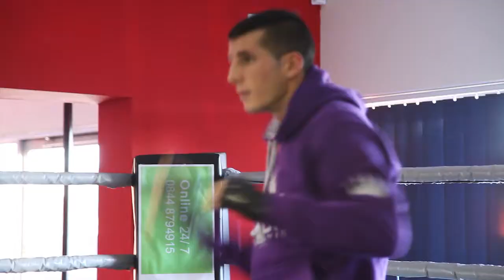What's a Gym Addict? Ross Burkinshaw Talks to Gym Addict Clothing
This video is about what a Gym Addict means to professional boxer Ross Burkinshaw